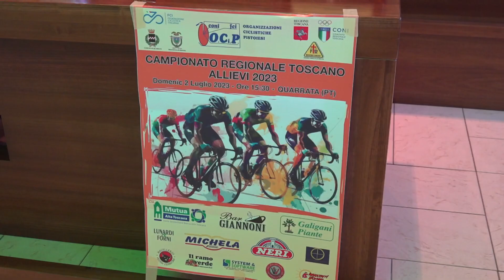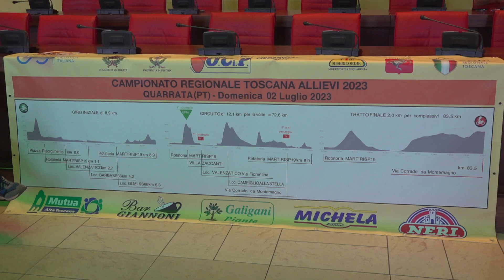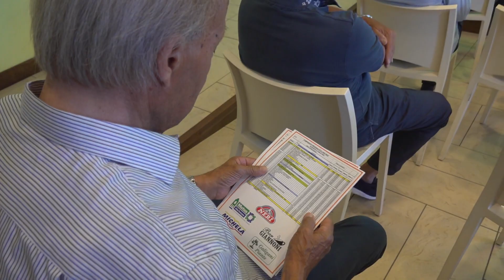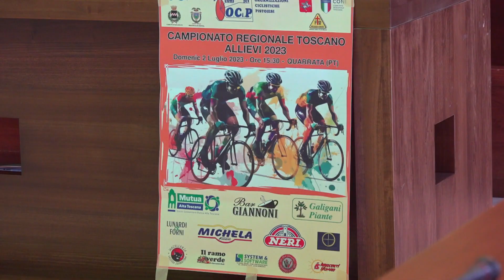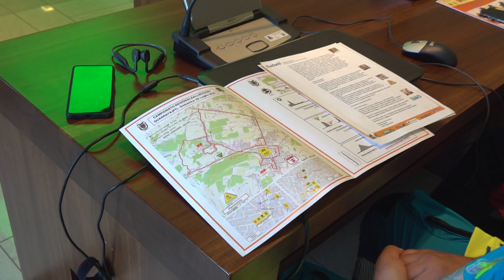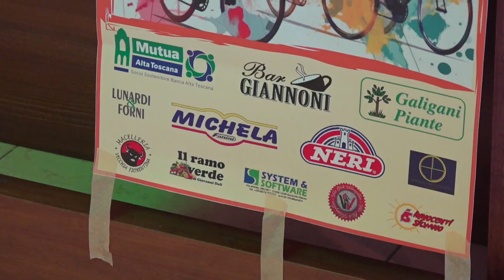Presentazione Campionato Regionale Toscano Allievi (26/06/2023)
Presentazione Campionato Regionale Toscano Allievi
Quarrata